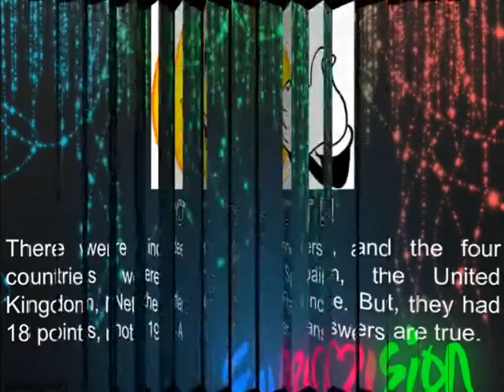Eurovision Trivia Quiz *Question 15: 1970*